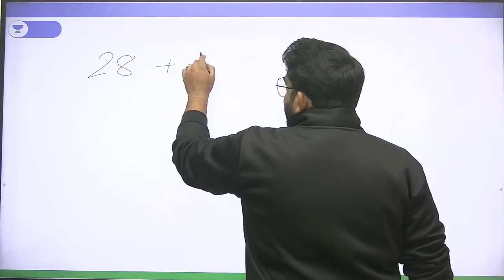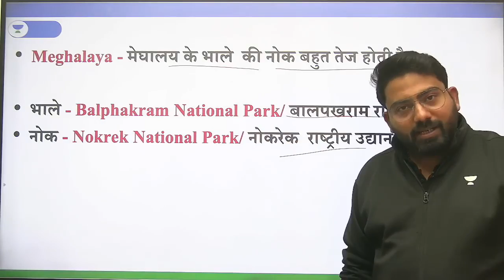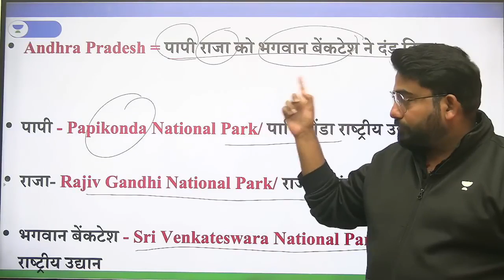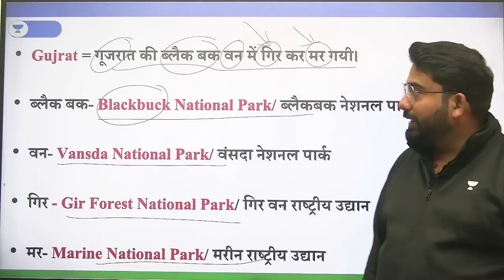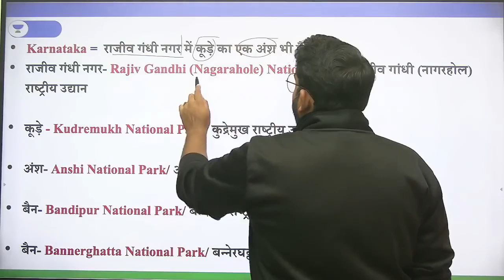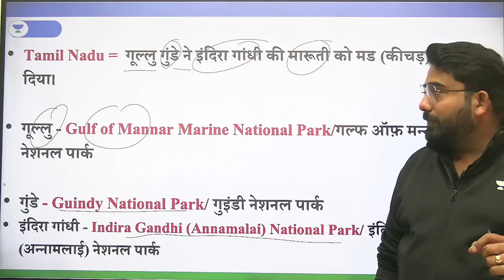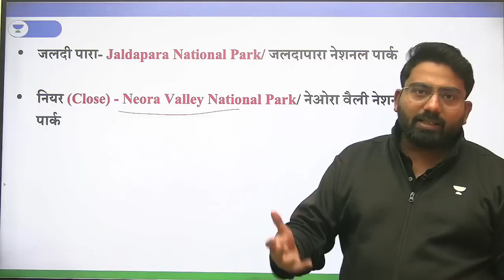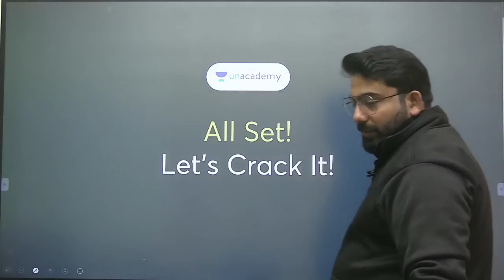Trick से याद करो पूरे भारत के National Parks [Bank Exams 2023] Team AVP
Trick से याद करो पूरे भारत के NATIONAL PARKS

🔴 Unacademy Unlock Offer🔴
▶️OFFER VALID UNTIL 31st MAY

To purchase a Subscription of Unacademy Plus, just click on the below link.

The Bankers is an educational channel that provides a fun and exciting new Podcasts, Discussions, Mock Interviews, Giveaways, and Contests along with free batches for upcoming Bank Exams.

Unacademy Subscription Benefits:
1. Learn from your favorite teacher
2. Dedicated DOUBT sessions
3. One Subscription, Unlimited Access
4. Real-time interaction with Teachers
5. You can ask doubts in the live class
6. Download the videos
7. Compete with your mates with the "COMPETE" feature